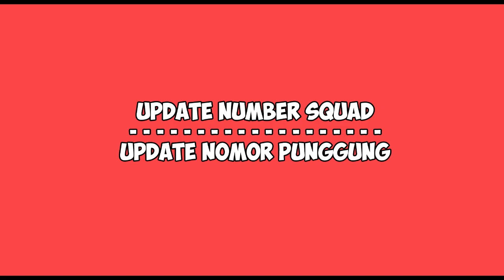OPTION FILE PES 2017 TERBARU 12 SEPTEMBER 2022 UPDATE TRANSFER & NUMBER SQUAD FT. MATA , ICARDI t99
OPTION FILE PES 2017 UPDATE 12 SEPTEMBER 2022 UPDATE TRANSFER FT. MATA , ICARDI t99 PATCH

Bantu channel saya & jangan lupa untuk

Option File Support T99 Patch V.9.2 rev 2

Tutorial instal :
1. Extract file hasil download
2. Masukkan Password yang ada didalam video
3. Copy & Paste di Documents - KONAMI - Pro Evolution Soccer 2017 - save
4. Done